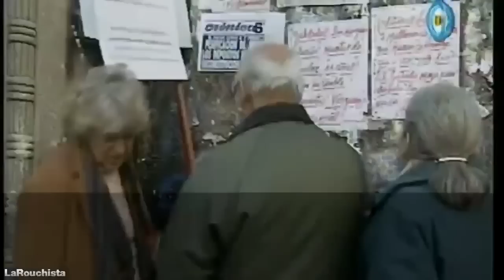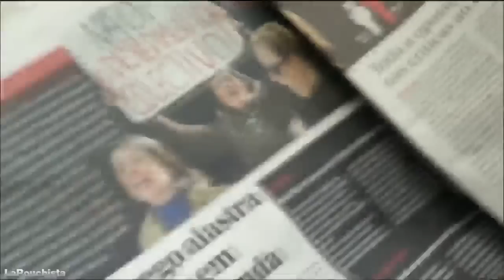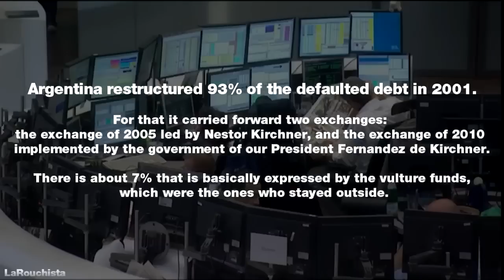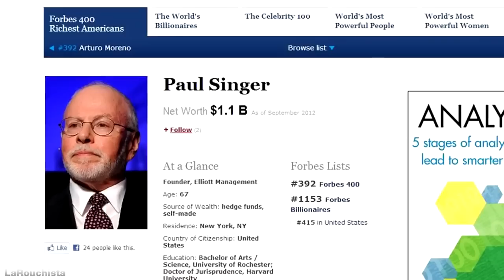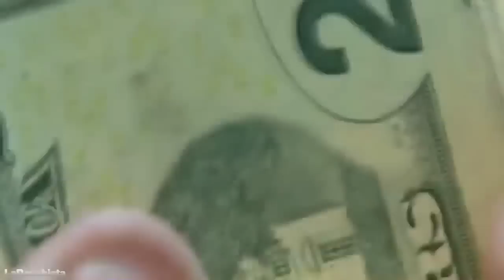The Present History: Case of Argentina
The world is on the verge of hyper-inflationary disintegration, and the so-called "advanced sectors" of the world are now at the terminal phase of their existence. What we need is an alternative vision for the future and a courageous leadership, as the nation of Argentina uniquely exemplifies.